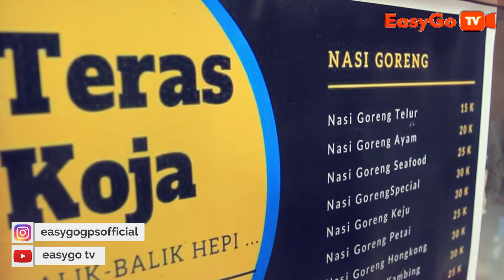BERBAGI BERKAH - EASYGO PEDULI #9 - INDAHNYA BERBAGI KEPADA SESAMA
Bismillah

Alhamdulillah EasyGo TV kali ini dengan EasyGo Peduli  membagikan rezeki kepada saudara-saudara kita yang sedang bekerja dijalan..
,,membuat orang lain tersenyum itu bahagia ..terimakasih untuk kalian semua yang sudah mendukung channel easygo tv, support kami terus agar channel easygo tv berkembang,,aminn